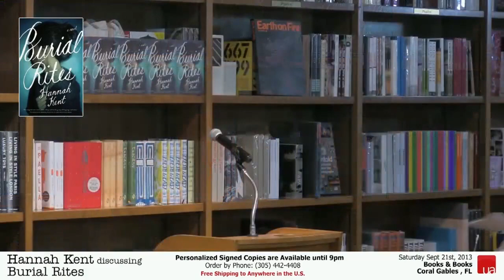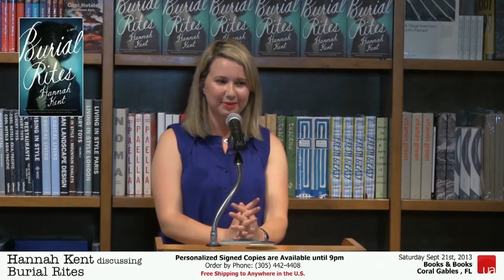Hannah Kent Burial Rites